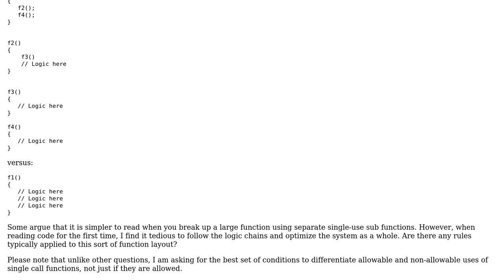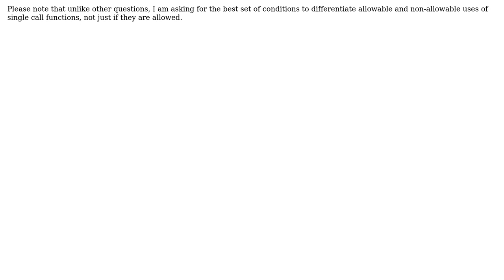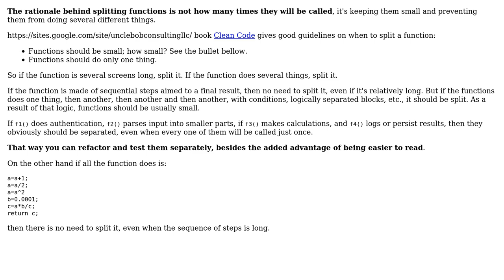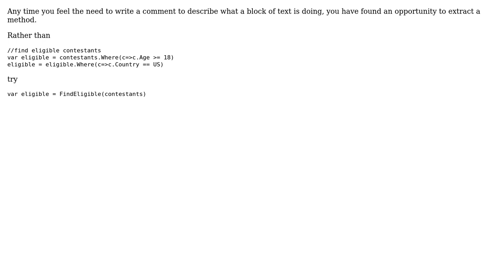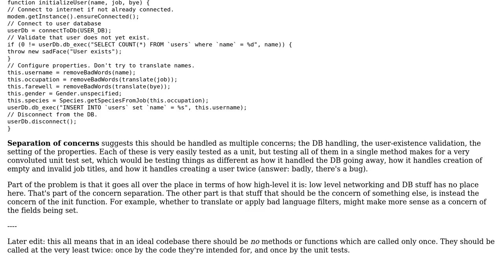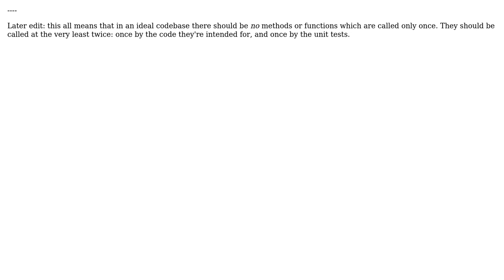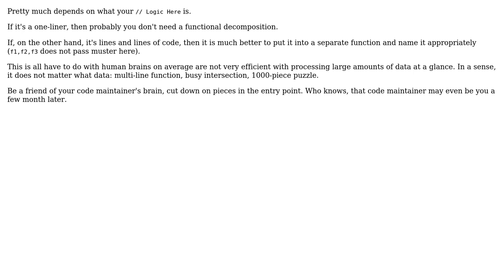When is it appropriate to make a separate function when there will only ever be a single call to...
Software Engineering: When is it appropriate to make a separate function when there will only ever be a single call to said function?

With thanks & praise to God, and with thanks to the many people who have made this project possible! | Content (except music & images) licensed under CC BY-SA | Music | Images & others | With thanks to user Tulains Cordova user svidgen user Nicol Bolas user Michael Durrant user dss539 user Dewi Morgan user David user cmaster - reinstate monica user Alexander Pogrebnyak and the Stack Exchange Network Trademarks are property of their respective owners. You are responsible for your own actions.